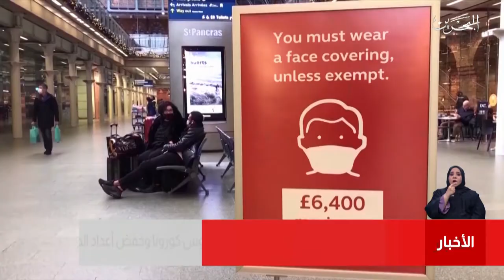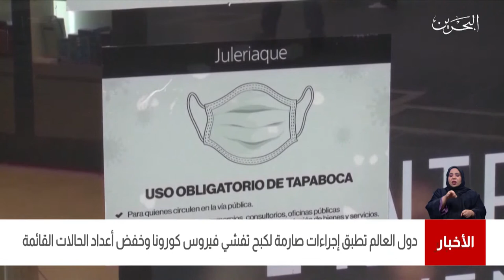البحرين مركز الأخبار : دول العالم تطبق إجراءات صارمة لكبح تفشي كورونا وخفض أعداد الحالات القائمة